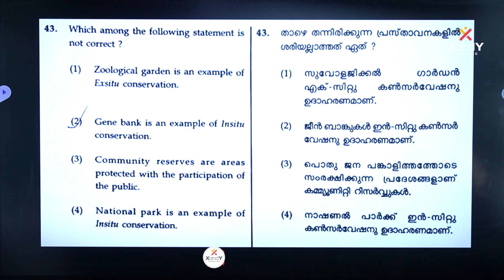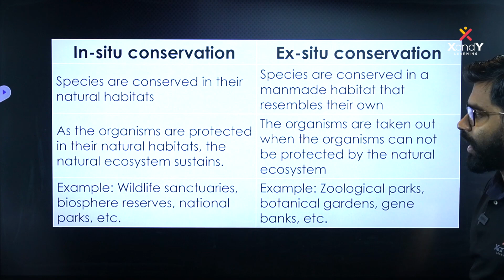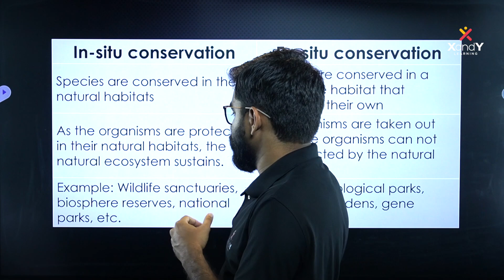NMMS Sure Questions | Biology | Ep 08 | Dr. Basil Sir